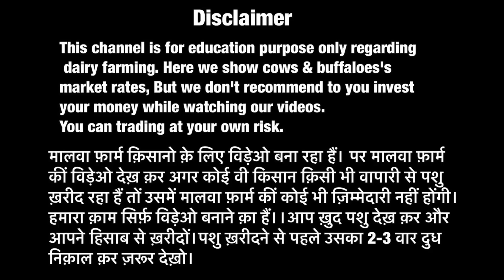Biggest cow seller in Punjab | All India delivery | Top quality HF cows available for sale